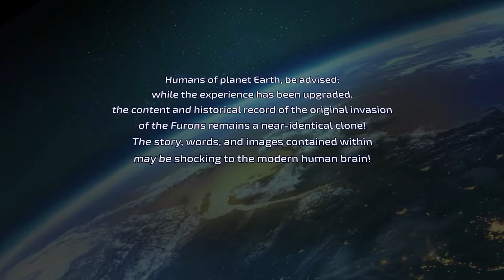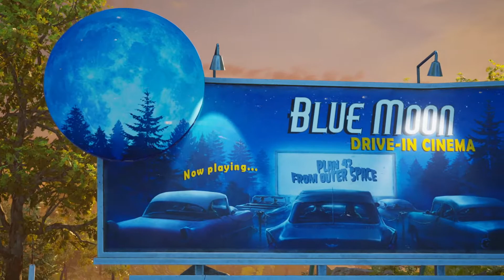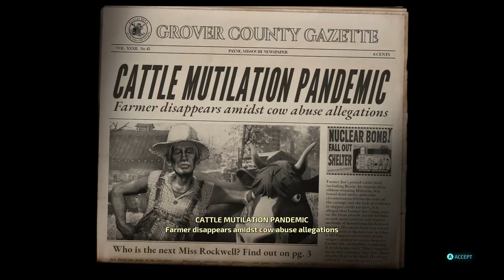Destroy All Humans! Gameplay | Xbox Game Pass | PLAY OR PASS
Welcome to the Nerdentials "Play or Pass" series. Each Week I'll pick new games from the Xbox Game Pass subscription service to play and give you guys my first impressions. Then I rate my experience and give it a "play" or "pass"

PLAY = I WANT MORE
PASS = IM DONE

About: Destroy All Humans! is an open world action-adventure video game developed by Black Forest Games and published by THQ Nordic. It is the fifth installment in the Destroy All Humans! franchise, and a remake of the 2005 original game. This remake is the first entry in the franchise since Path of the Furon.

Destroy All Humans! Walkthrough Gameplay Part 1 includes a Review, Campaign Intro, Character Creation and Story Campaign Mission 1. Destroy All Humans! is also on Playstation 5, PS5, Xbox Series X, Series S and PS4 Pro. This Full Game Destroy All Humans! Gameplay Walkthrough will include Destroy All Humans! Story Campaign, Review, PlayStation 5 Gameplay, PS5 Gameplay, Xbox Series X Gameplay, Cinematics, Cut Scenes, Story Missions, DLC and all Single Player Campaign Missions and the Ending.